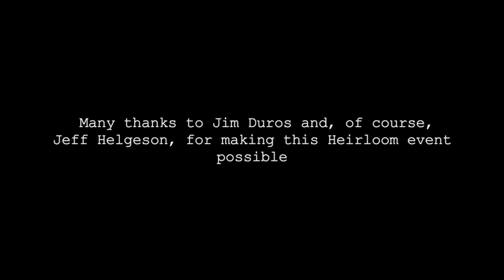Heirloom Books Presents - Mark Twain_w Jeff Helgeson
The "Heirloom Books Presents" online series continues the Great Books playlist this week with local author and educator, Jeff Helgeson. This week's talk is entitled, "Mark Twain."